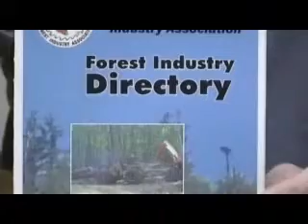BAFIA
Bancroft Area Forest Industry Association video describes who BAFIA is and what they do with regard to sustainable forest practices.